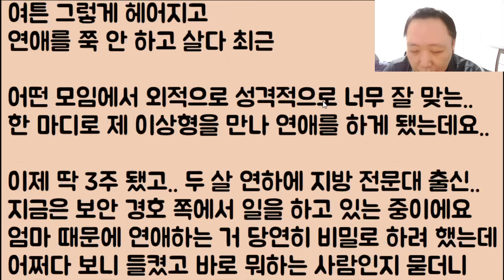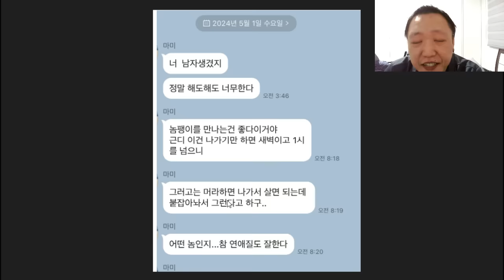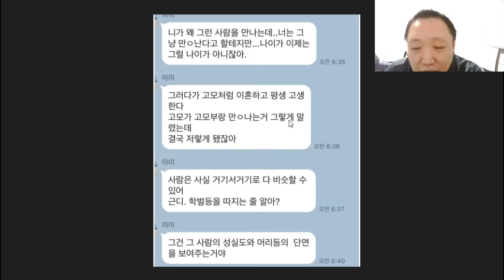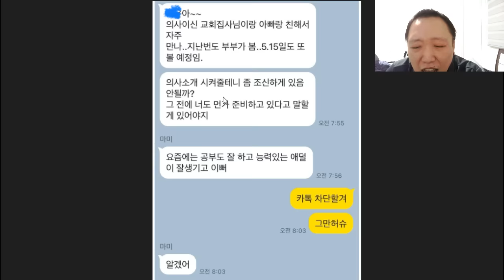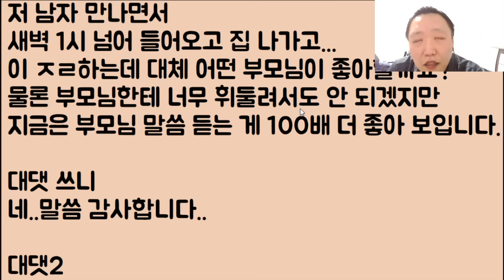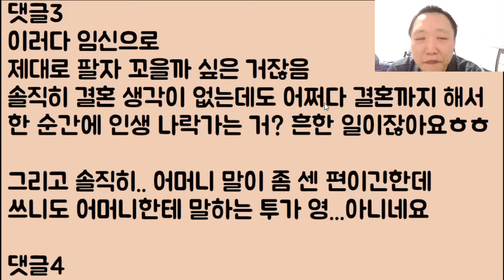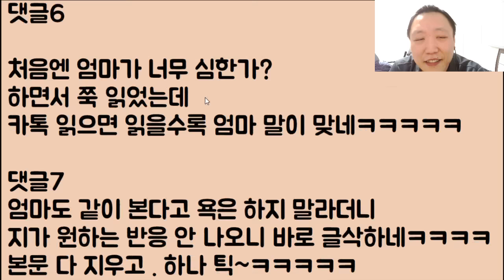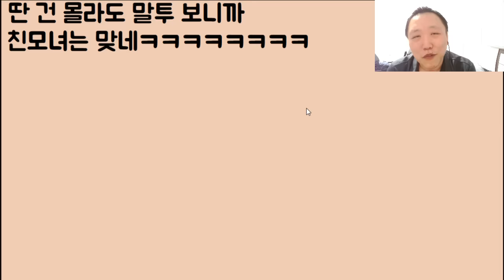[얼씨구 잘 한다 잘해~ㅋ 🤣🤣] 의사 남친도 싫고 필요 없다는 완전 초 얼빠 남미새 딸내미... 속 타는 엄마 가슴 다 찢어버렸네~ 이제 시궁창 인생 확정ㅋㅋㅋ